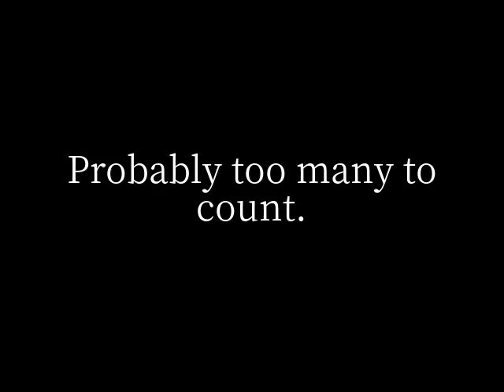How many spiders live around the house?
Probably too many to count. Spiders live everywhere, and tens of thousands can be found in a 1-acre (0.4 hectare) grassy field. There are more than 3,000 species in North America alone. No matter how clean your home is, most have a spider population that feeds on household insects, mites, and stray flies. They often live in dark, neglected areas, like closets, attics, and basements, and behind and under furniture, bookcases, or curtains. Corners and baseboards are two of their favorite locations. Most house spiders are seldom seen except during housecleaning, but some of the larger species mature and become more active from late August to early October. But spider specialists say this is no cause for alarm—very few spider species have venom that can harm humans, dogs, or cats.